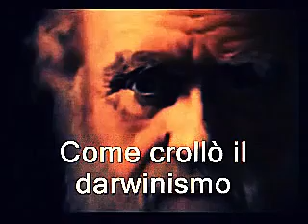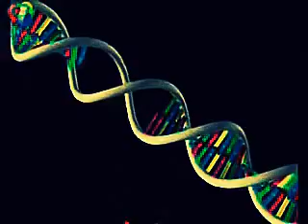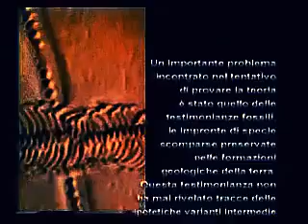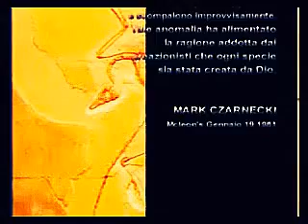EVOLUZIONISMO=BIGLINISMO. LA BIBBIA AVEVA ED HA RAGIONE. MAURO BIGLINO L'UFOLOGO